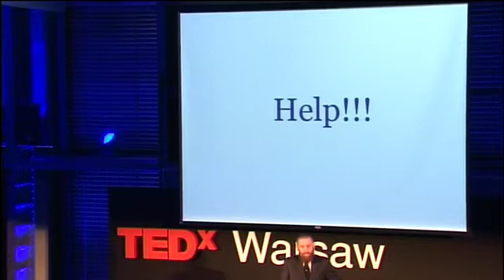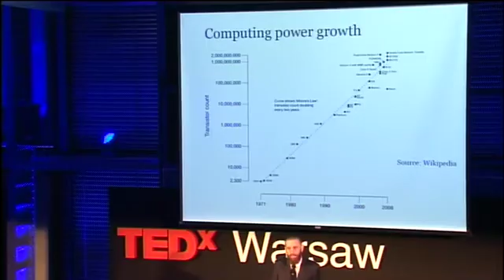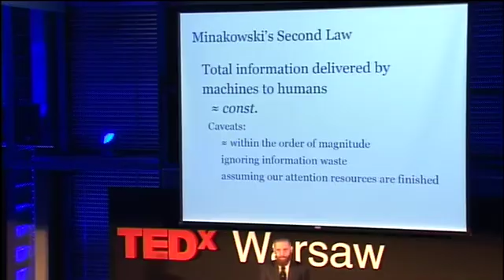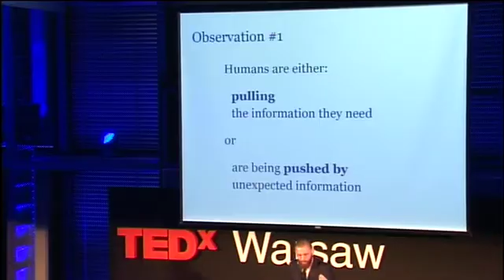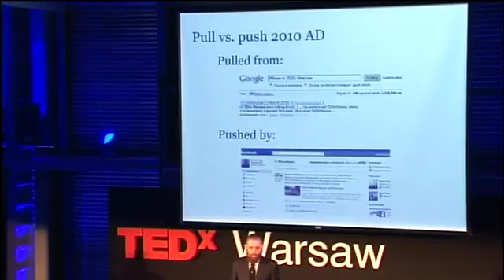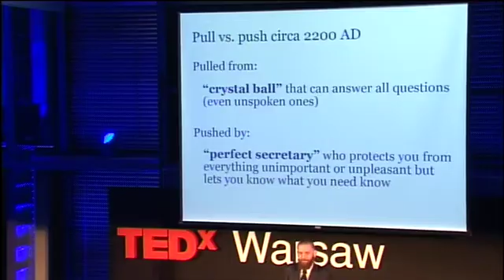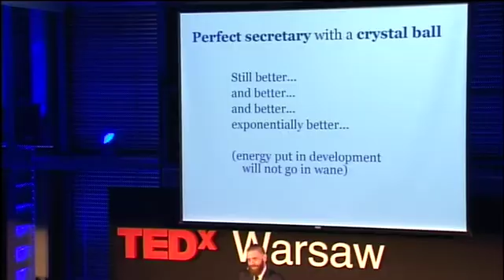TEDxWarsaw - Marek Minakowski - 3/5/10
Marek Minakowski is a philosopher, genealogist, historian and the Chief Scientist at DreamLab Onet. He is particularly interested in the plane of interface between classical humanities such as ancient history with information technology and mathematical logic. Logically, therefore, his main field of study lately has been historical demographics of Polish elites. One of the youngest PhDs at the Jagiellonian University in Kraków (with a dissertation on formal logic before Aristotle) he is also an accomplished editor and software architect. He is focusing on building a database of descendants of all members of the Great Sejm.

His TEDxWarsaw talk concerned how to tell the future of the internet from a 250-year historical perspective.

At a TEDx event, TEDTalks video and live speakers combine to spark deep discussion and connection in a small group. These local, self-organized events are branded TEDx, where x=independently organized TED event. The TED Conference provides general guidance for the TEDx program, but individual TEDx events are self-organized.*